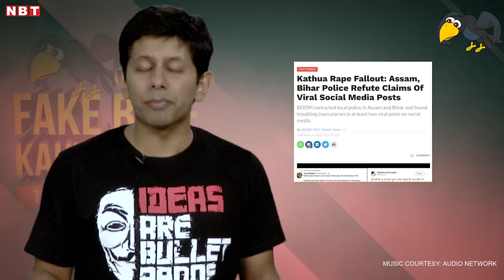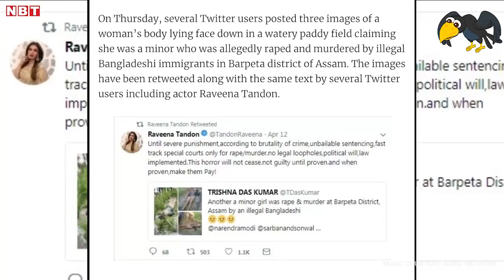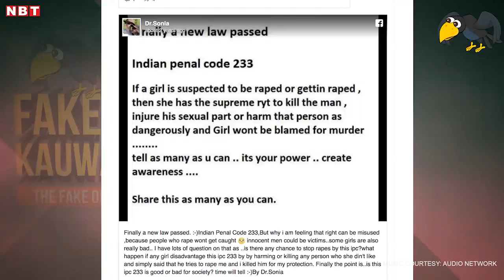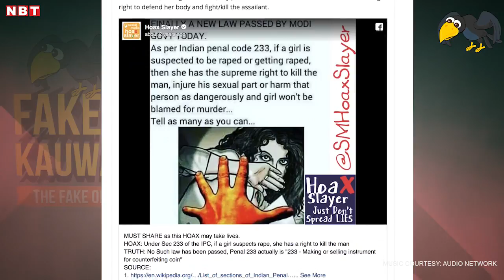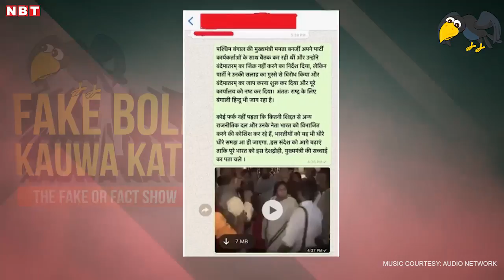क्या फेसबुक बंद हो रहा है? Fake Bole Kauwa Kate में जानिए इस वायरल 'न्यूज' की सच्चाई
फेक बोले कौआ काटे Episode- 2, यहां झूठ होता है बेनकाब। आज हम जानेंगे कठुआ पर फैलाए जा रहे झूठ से लेकर फेसबुक बंद होने की वायरल पोस्ट का सच।